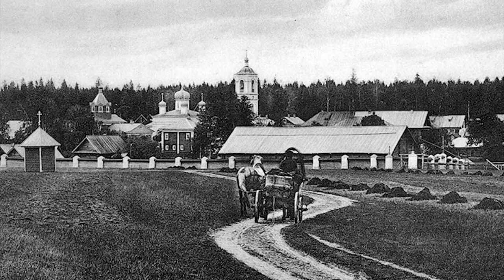Исторические очерки выпуск №17 Первоначальник часть 1